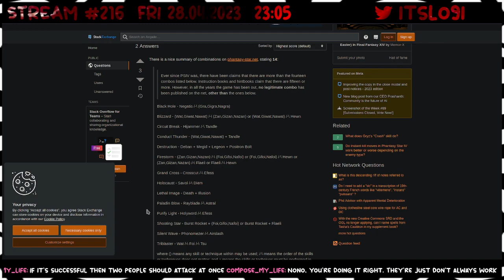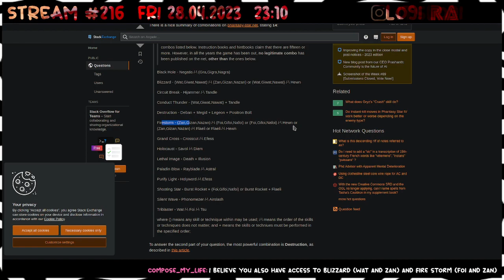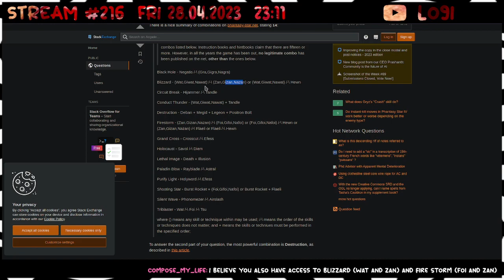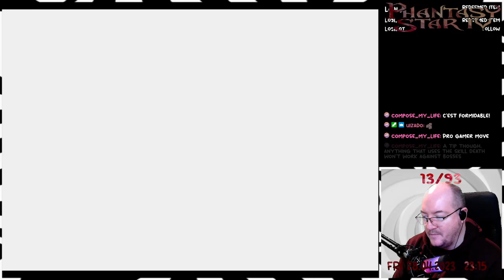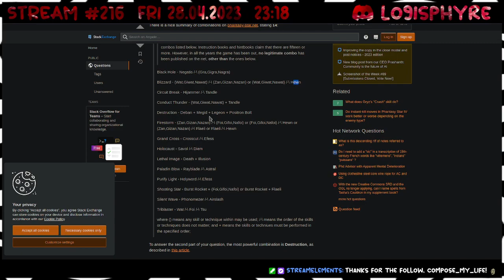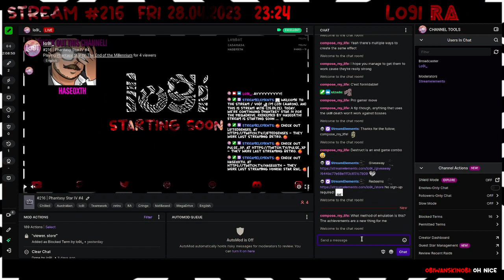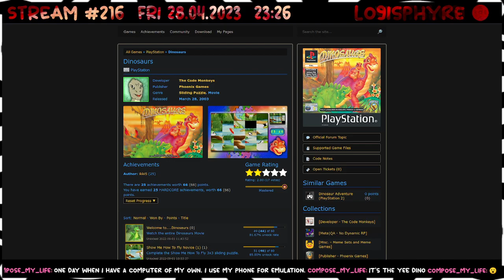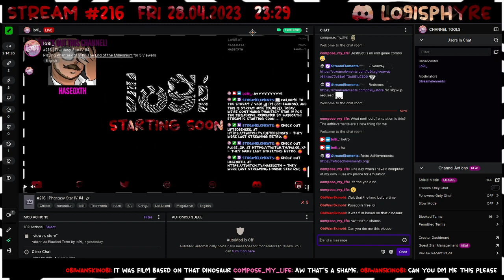Phantasy Star IV - 11